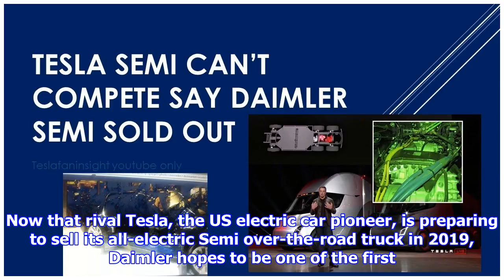Daimler can’t wait to buy a Tesla truck and take it apart | by Automobiles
► Following a PR nightmare over a damaged Tesla car, the maker of Mercedes-Benz vehicles is now eager ...